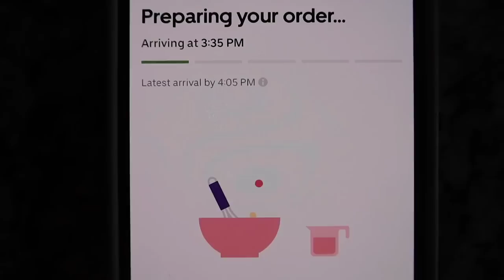VLOGTOBER 22&23: TikTok Culture, Comedy Show, Dinner with Destiny, Christmas Ready, Double Date,etc.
Hey gurl, hey, in today's video we went to link up with my good good sis  @allofdestiny   & @DominiqueLashae  It was so much fun and I love taking people around the city. We also went to the Katt Williams comedy show and it was a good 7/10. I wish he performed kore but most of the people he brought out were funny. And the turn-up before the comedy show was a vibe too! We took pictures, ate, laughed, and chilled. Such a good double date with my sis and her hubby  @LIVEwTAI   . We also chatted about the TikTok viral sound "chicken salad," which I still don't get what was funny about it. Shoot she didn't even think it was funny fr. But hopefully, she can turn that viral sound and profit from it & becoming a food critic if that's what she really wanna do. But I hope yall enjoyed today's video! Remember to stay safe & come back tomorrow for a NEW VIDEO!!

» Old Ebbitt Grill
» Snoopy Mug
» Snoopy Slippers

Race: Black
Age: 27
Height: 5'5
Camera: Canon 80D + 55-250mm Lens
Vlog Camera: Canon EOS M50 + 16mm Lens
2nd Vlog Camera: Canon g7x Mark III